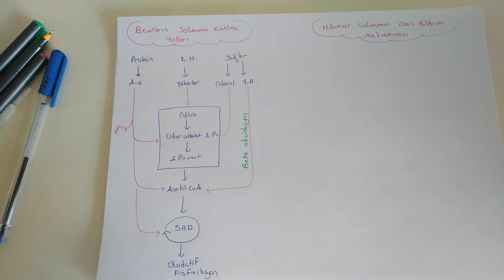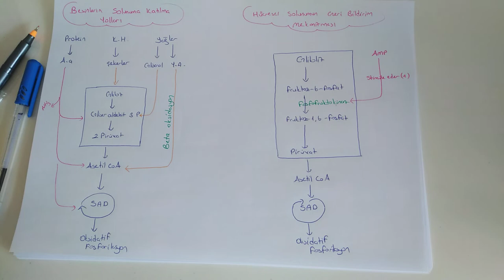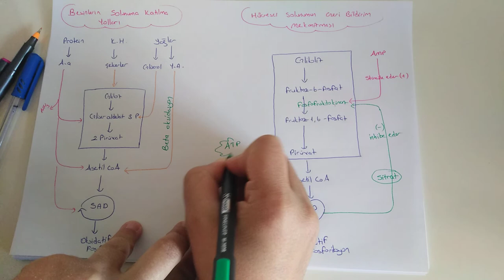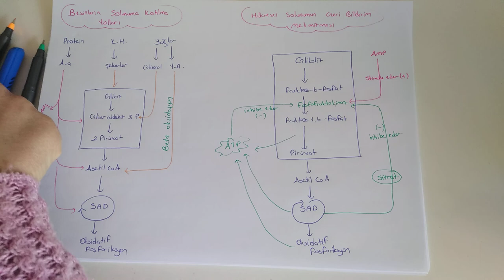62) Oksijensiz Solunum ve Fermentasyon - ÖABT BİYOLOJİ